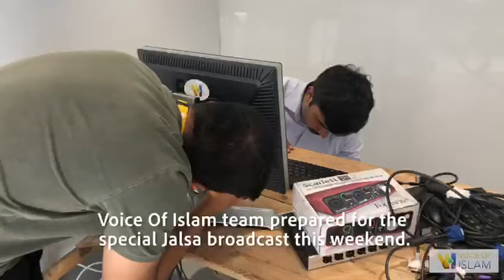Jalsa Salana UK 2019 Promo created by VOI